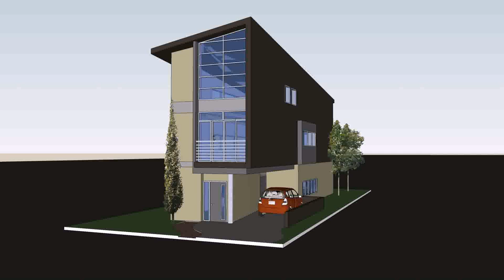Free Architectural Design For Small House - DaddyGif.com (see description)